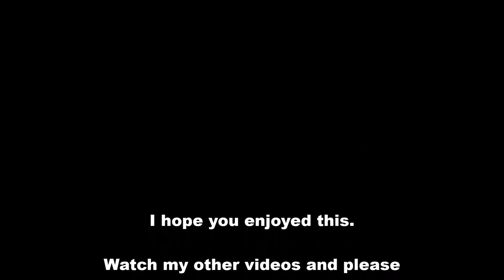Maniac Elkho animal paintings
Here are my animal paintings / drawings.
These are made with several techniques.

0:07 the Tukan
0:20 The foxes painting is based on august mackes fox painting.
0:32 the dog is reprinted with plates on my own. (also from Macke)
0:44 the Penguin
0:58 Pencil sketch of a dog. I really like his eyes.
1:10 An owl painted with water color.
1:23 A corgi painted with water color.
1:34 A fox painted acryl.